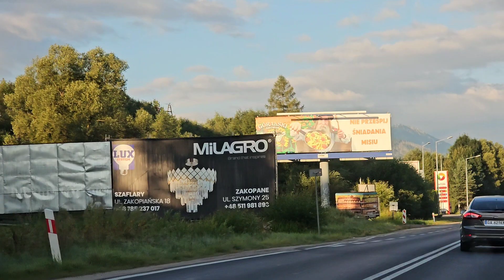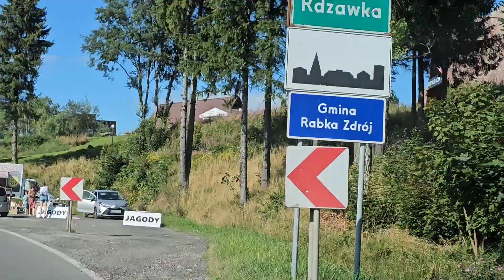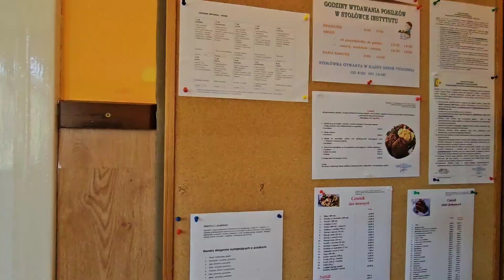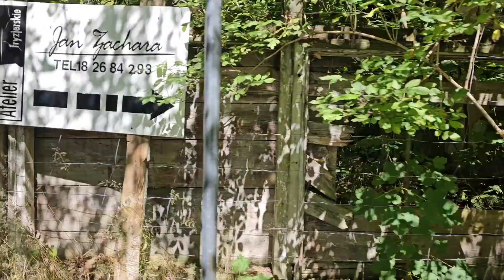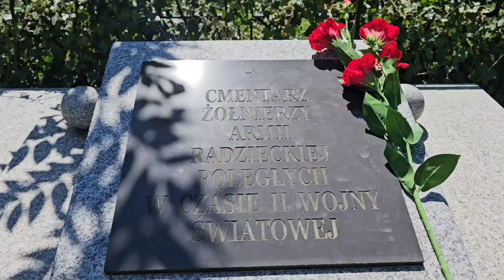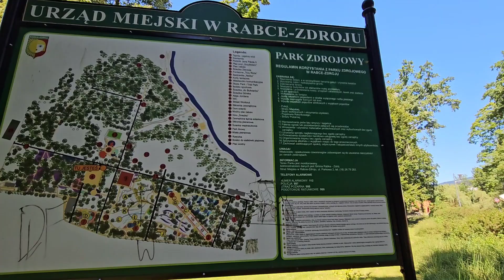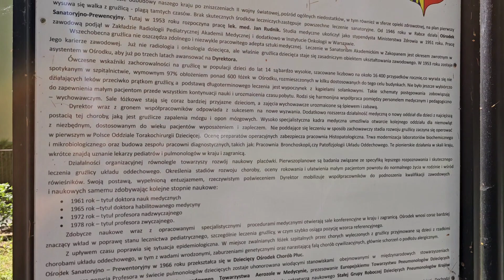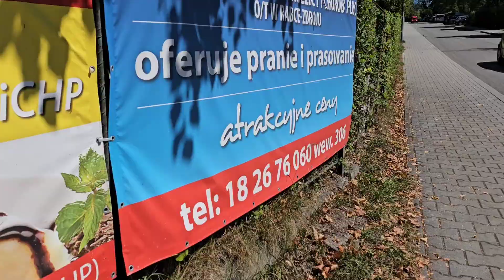Wyjazd do Zakopanego . Park Zdrojowy - Rabka Zdrój